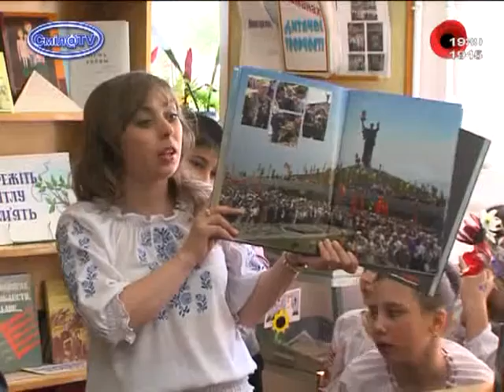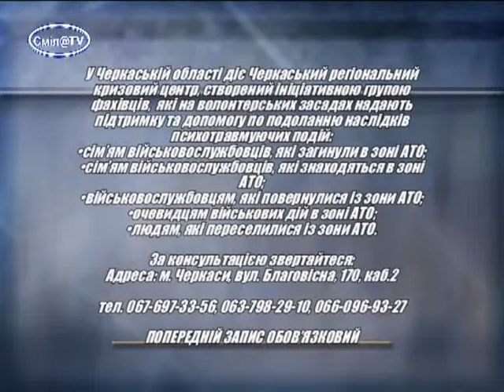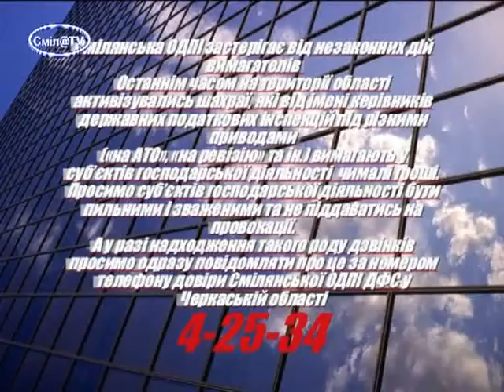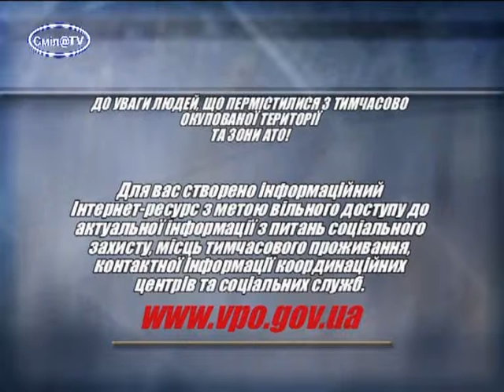Ефір від 6 травня 2015р